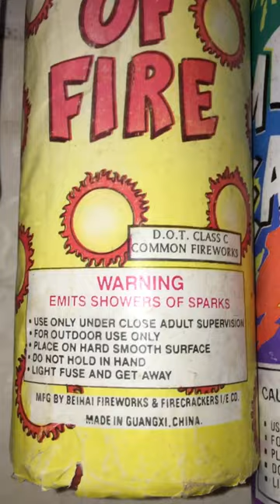Obscure Vintage DOT Firework Repeaters!! 😲 🧨